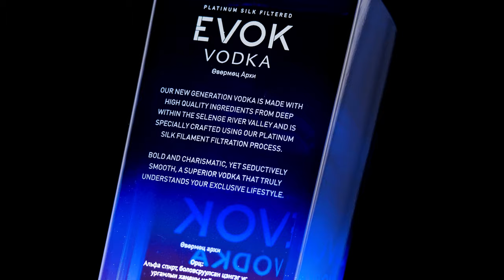Cinematic advertisement Vodka commercial 2024 Evok Spirits Of Mongolia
I finally get a chance to show you the work I’ve been doing for the last few weeks, trying out new things, experimenting a bit and having a lot of fun in the process... so I hope you will enjoy it.

This is not an official ad and please drink resonsibly.